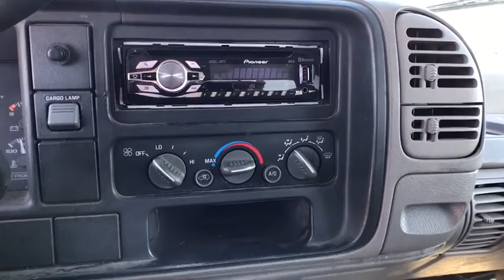1995 CHEVROLET C/K 1500 Great Falls, Missoula, Helena, Billings, Kalispell, MT S1114931H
WHITE USED 1995 CHEVROLET C/K 1500 available in Great Falls, Montana at Lithia Honda Great Falls. Servicing the Missoula, Helena, Billings, Kalispell, MT area.

C/K 1500 trim. PRICED TO MOVE $600 below Kelley Blue Book! 4x4. READ MORE!br /br /KEY FEATURES INCLUDEbr /4x4 4-Wheel ABS, Front Disc/Rear Drum Brakes. br /br /A GREAT TIME TO BUYbr /This C/K 1500 is priced $600 below Kelley Blue Book. br /br /WHY BUY FROM USbr /Honda of Great Falls sells New Honda's and used cars, trucks & SUVs of all makes and models in Great Falls, MT. We have a strong and committed sales staff with many years of experience satisfying our customers' needs. Feel free to browse our inventory online, request more information about vehicles, set up a test drive or inquire about financing! br /br /Price does not include title, license, or dealer doc fees. See dealer for details.  br /